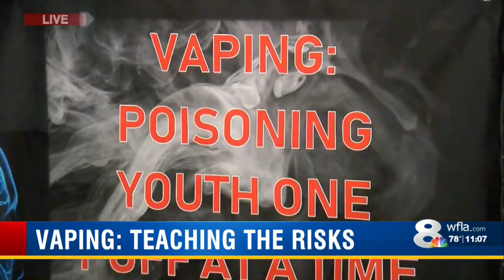Durant HS senior on a mission to fight teen vaping